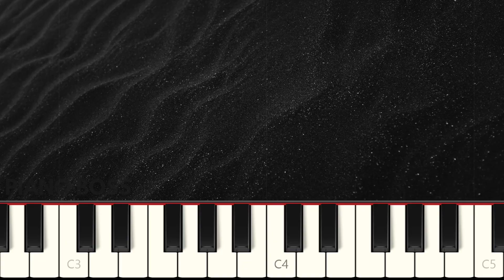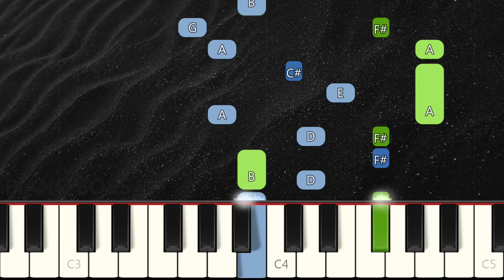Polo G - 21 | Piano Tutorial | Instrumental Piano Cover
🎹 Learn how to play Polo G - 21 on piano with this piano tutorial. Please enjoy this instrumental piano cover!

⚠️ SONG INFO:
The song "21" is based on Polo G's 21st birthday and appears on THE GOAT album.

The music video was posted by Lyrical Lemonade. The video is directed by Cole Bennett and depicts Polo G avoiding gunfire while being followed by a masked attacker. As a memorial to the late rapper, it also includes several Juice WRLD references.

📝 Lyrics:
Decorate your block with red tape, foenem slidin' every day
Bunch of hollows spittin' out the Glock
I been servin' fiends all day, out there posted with the gang
Nigga, we was taught to get it off the block
It's a hundred bands in the safe, now I got expensive taste
Mike Amiri jeans, fill 'em up with knots
I been on my grind every day, don't believe in takin' breaks
I ain't stoppin' 'til we chillin' at the top

Swervin' on the E-way, don't care if I crash in this coupe
Shit I'm thinkin' 'bout too real, might lose my mind in this coupe
Can't relapse off these drugs, man, R.I.P. to Juice
We was tweakin' off them Percs, I popped my last one with you
Bond tight with my day ones, ain't tryna find no recruits
We was playin' give and take on that front line with my troops
Ayy, like who want smoke? We got plenty guns
Keep two lil' savages on X and they gon' get it done
And them hollow tips do surgery, they gon' clip his lungs
It was goin' down on the set, that's when this shit was fun
I just been ballin' on these niggas like I'm Kendrick Nunn
Every day my birthday, bitch, it's lit, I just turned twenty-one

Ever since I stepped up in this game, I've been a bomb threat
I was in the trenches, tryna see a life beyond that
'Cause complacent niggas usually die up in they complex
Nigga, where I'm from, they turn death into a contest
Livin' by the gun, put all my trust into this compact
My niggas went to war, but they ain't get no Vietnam check
Lil' bro want his head, he tryna make his brains ooze
Lil' bitch, I'm from the Northside where they raise goons
Took losses in these streets, shit got me singin' gang blues
I been a real nigga 'fore this shit became cool
I'm the type to switch my watch up every time I change moods
He the type to get excited 'cause he made The Shade Room